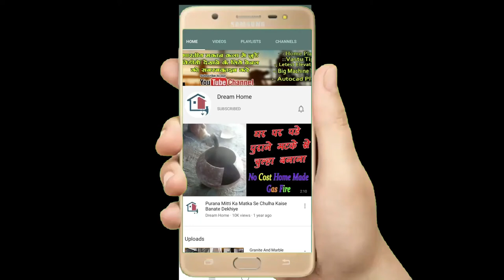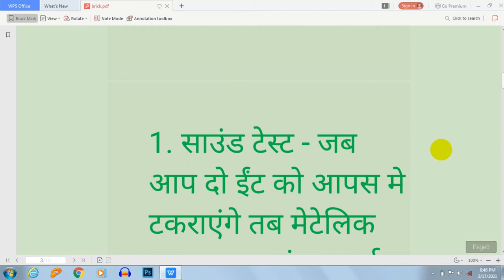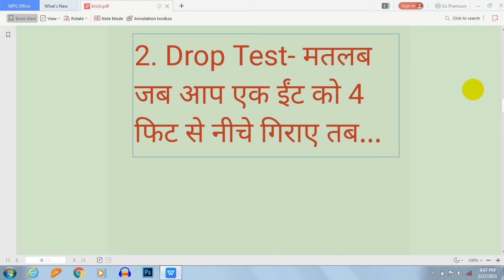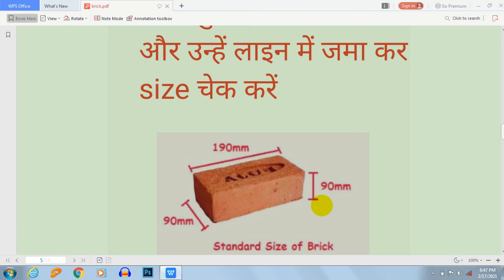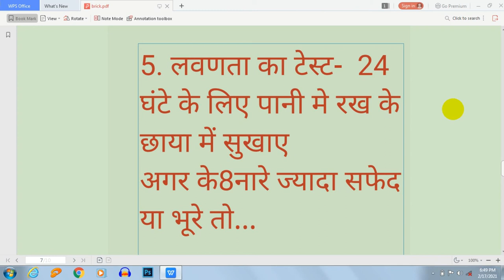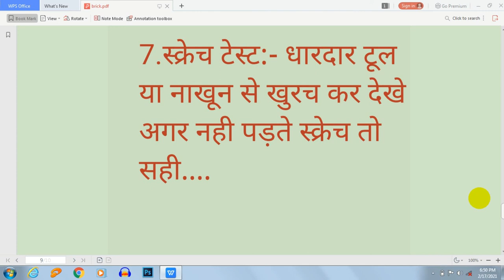ईट सही है या नही पता करें आसानी से || Check Brick Quality At Site or Home | घर के लिए सही ईंट Tip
इस वीडियो में घर के लिए जो सबसे जरूरी सामग्री होती है ईट उसके बारे में बताया गया है । आप कुछ चीजों का ध्यान रखते हुए आसानी से सही ईट का चुनाव कर सकते है | आशा करूँगा आपको ये जनकिरी पसन्द आयी हो अगर कुछ सुजाव हो तो कमेंट जरूर करें।

HOME, bricks, best,. brick